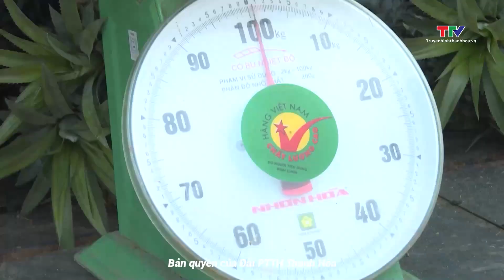Dứa Bỉm Sơn được mùa được giá, nông dân lãi lớn